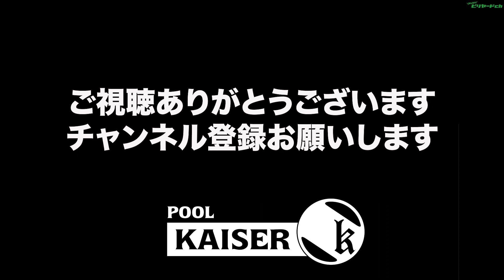藤澤翔VS米山太士2019年10月4日カイザーBCウィークリー決勝戦（ビリヤード試合）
千葉県習志野市プールカイザーBCウィークリートーナメント決勝戦動画です
BEEP所属対決です、藤澤さんと米山さんの対戦です